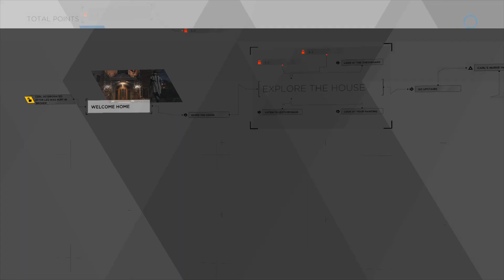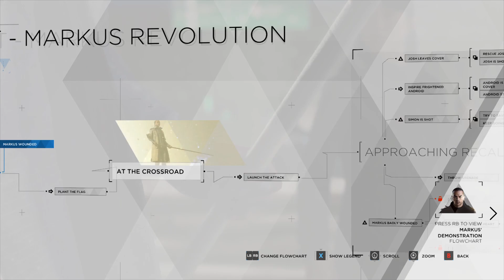Detroit: Become Human | Sacred Grounds | Markus and Simon